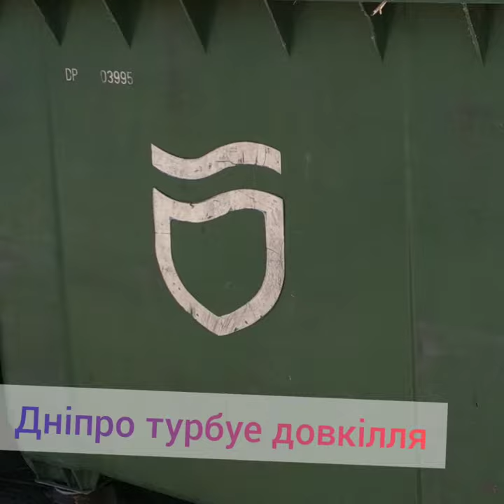Днiпро турбуе довкiлля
Как убирают мусор наши службы.   турбує чи турбуе. а скоріш за все  ТОРБУЄ".гроші платіть. а працювати ми не хочемо...не має контролю за виконавцями...
контейнер уже стоит 4дня.